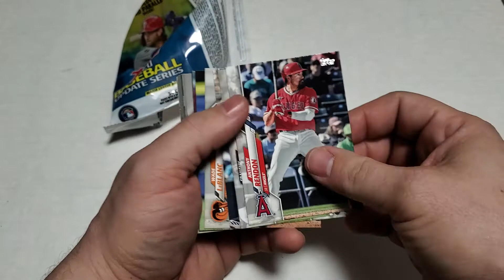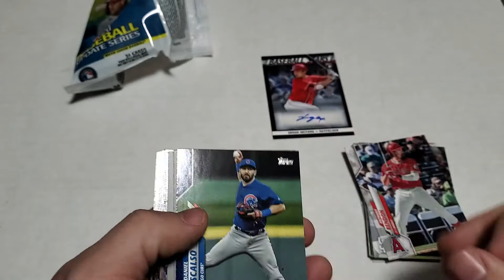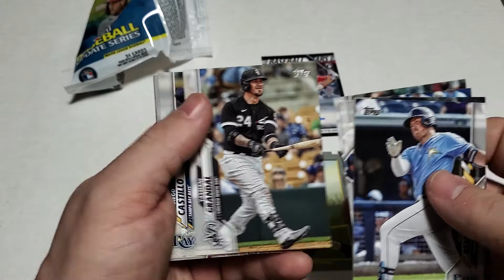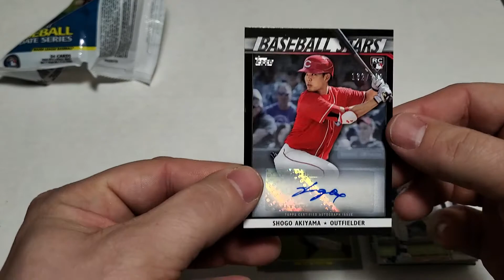20210122 - 2020 Topps Update Fat Packs - Rookie AUTO HIT!!!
Hey Everyone,

Johnny V back with another card opening video.  This time it is another pack of 2020 Topps Update Fat Packs.